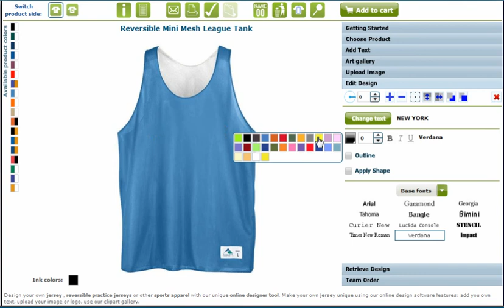Reversible Practice Jersey, College Jerseys, Customize a Jersey, Make Your Jersey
Design Your Own Reversible Practice Jerseys now